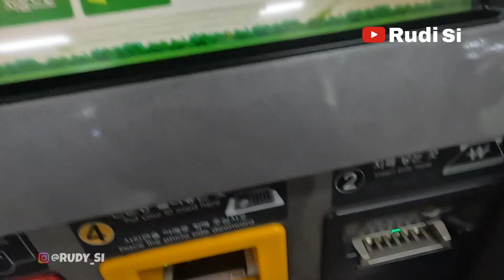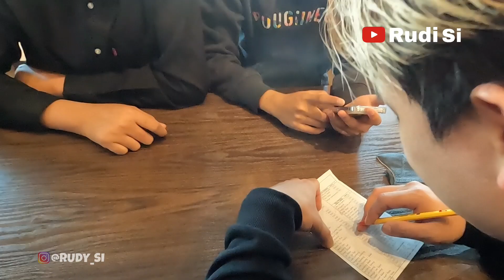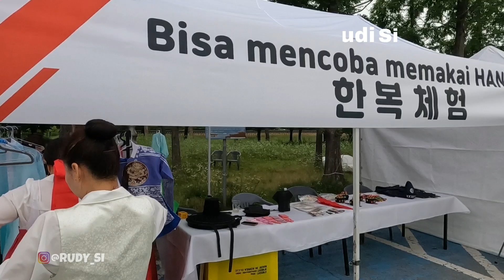Festival budaya indonesia di korea selatan | mas gibran rakabuming raka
Gibran rakabuming raka | hadiri festival budaya indonesia di korea
psht di korea selatan bersama pmi korea selatan

00:00 cuplikan video tki korea
00:10 intro rudi si pmi korea selatan
00:20 opening rudi si tki korea
00:39 festival budaya indonesia di korea
00:50 kerja di korea pabrik
01:05 korea selatan
01:22 cara naik kereta di korea selatan
02:00 rudi si
02:35 pmi korea selatan
03:00 cara naik kereta di korea selatan
03:30 ansan korea
03:53 kota ansan korea selatan
04:17 ansan korea
04:57 pmi korea selatan
05:15 pabrik pres korea
06:00 tki korea
06:15 tki korea baru dari Indonesia
06:52 pmi korea selatan
07:15 rudi si
07:50 pmi korea selatan
08:10 rudi si
08:40 reog ponorogo di korea selatan
09:29 kpop korea wanita
10:05 kpop korea terbaru
10:58 gibran rakabuming raka di korea
11:25 gibran rakabuming raka
12:05 psht di korea selatan
12:28 lagu indonesia raya di korea selatan
14:41 dubes korea selatan
14:51 gibran rakabuming raka
15:56 festival budaya indonesia di korea
15:10 gibran rakabuming raka
17:04 dubes korea selatan
17:57 tarian adat indonesia
16:16 gibran rakabuming raka
18: 34 pmi korea selatan
18:40 wanita kerja di korea
19:28 pmi korea selatan
19:52 bazaar indonesia di korea
20:19 bazaar indonesia di luar negeri
21:18 wanita kerja di korea
21:48 hanbok putri kerajaan korea
22:14 pmi korea selatan
22:22 rudi si